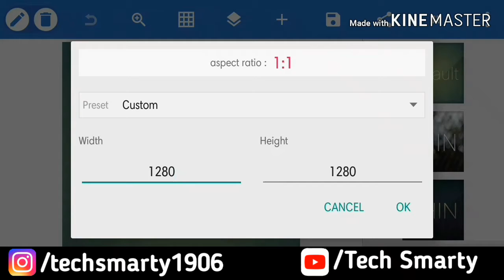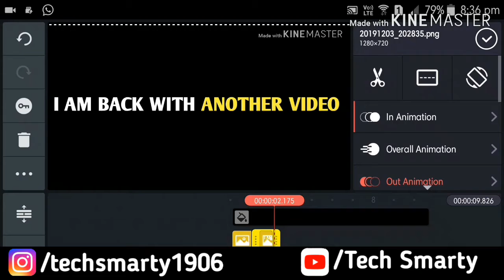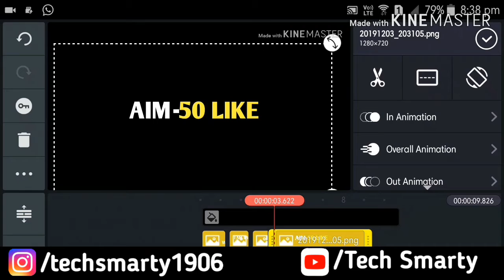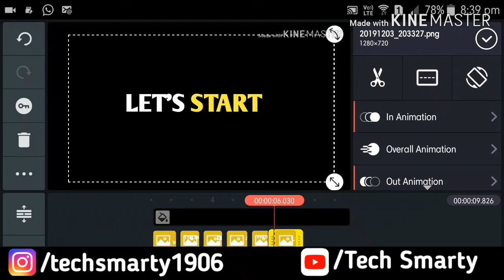How to make text Animation intro on Kinemaster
And
Don't
Forget
to